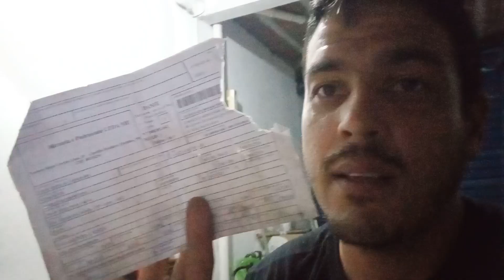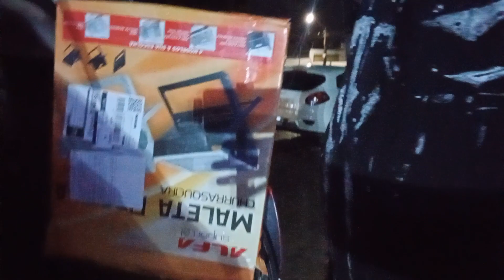Operação Chernobyl 2 volta para casa| Severino Airsoft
*Contato, Canal, Localização e catalogo de mais produtos:*